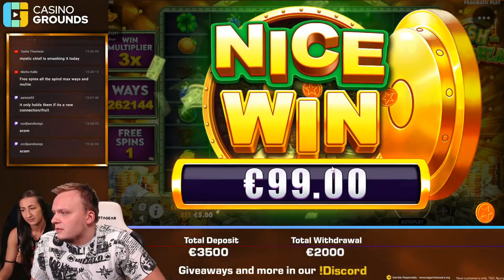Biggest Wins on Stream - Week #43 / 2021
00:00 Intro
00:04 Mystic Chief
01:35 Cash Bonanza
05:56 Wild West Gold
08:44 Stack' em
10:48 Cash Quest
13:30 Bankin' Bacon
15:30 Lil' Devil
17:51 Lil' Devil

1. Don't think of gambling as a way to make money.

2. Only gamble with money you can afford to lose.

3. Set a money limit in advance.

4. NEVER chase losses.

5. Take frequent breaks.

❗ For casino links:
18+ ( you won’t be able to sign up if not) T&C's Apply, New Customers Only, Gamble Responsibly,